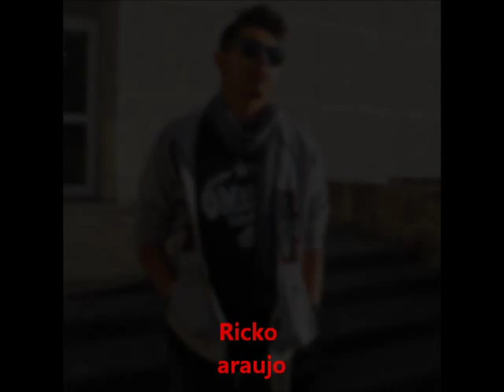VIDEO PHOTO DANCE LATINO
DANCE LATINO LO MEJOR.